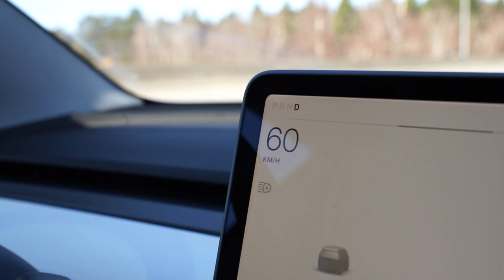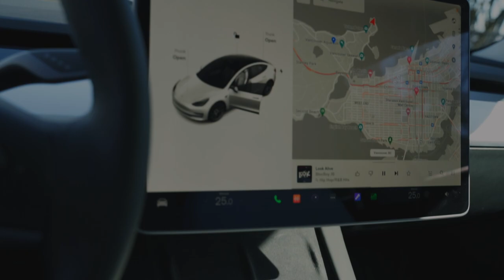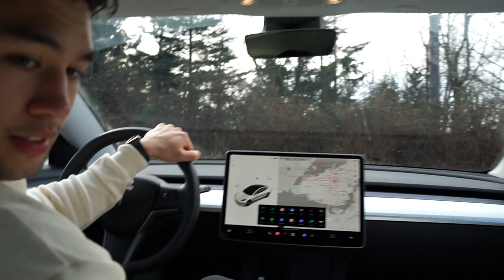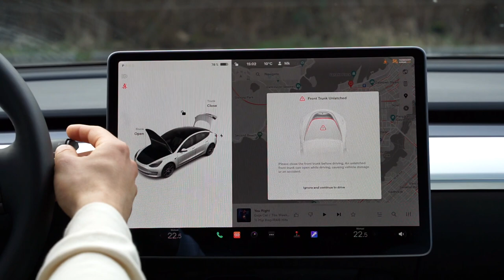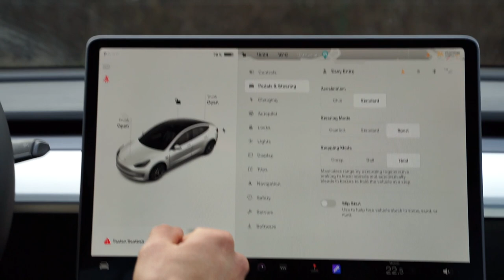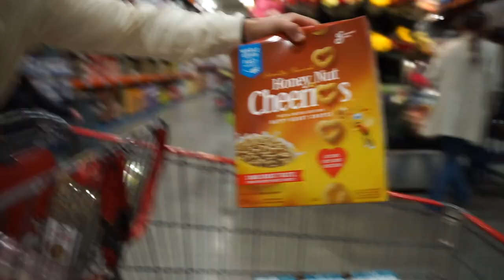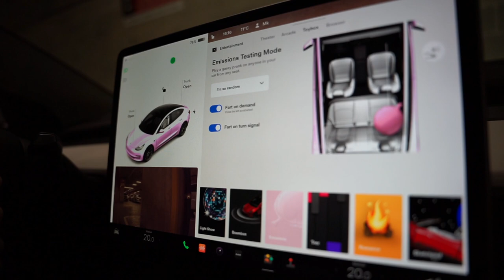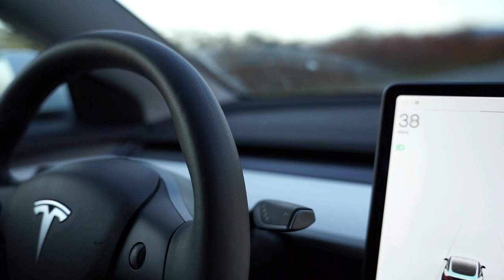I GOT A TESLA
Josh and I grabbed a Tesla